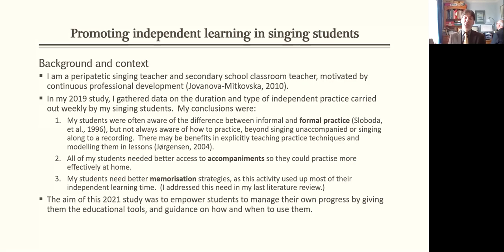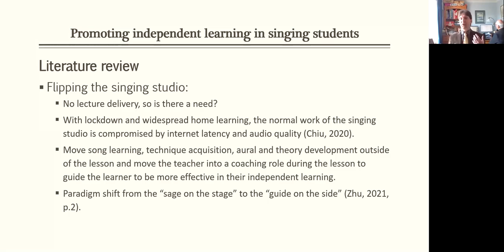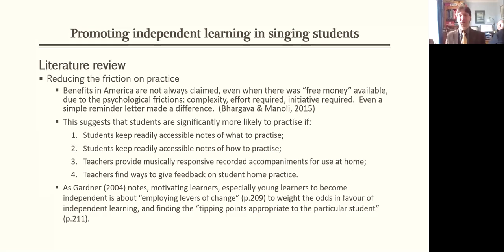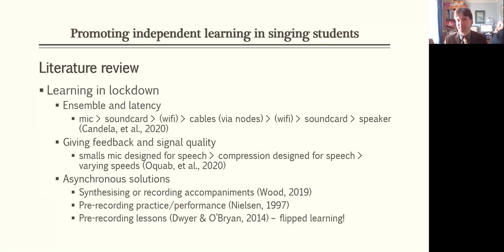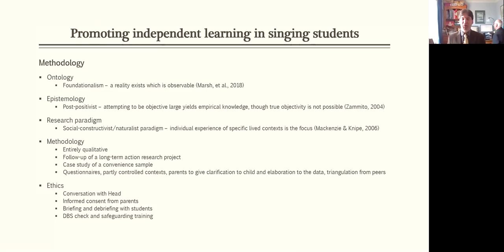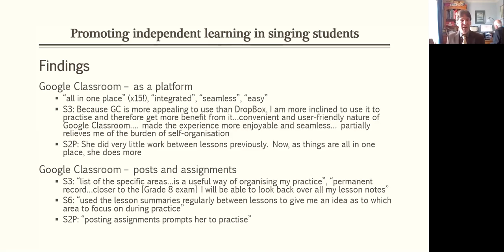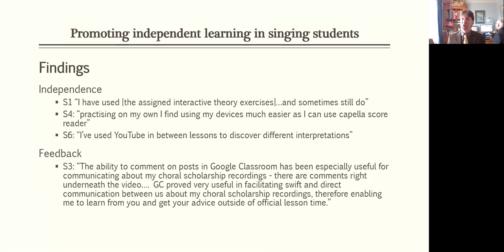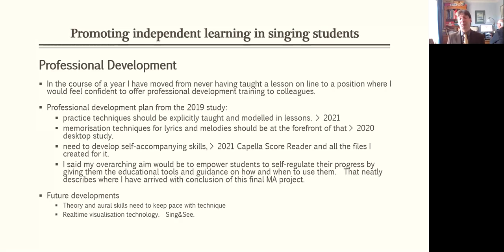Mark Bennett – Flipping the Singing Studio